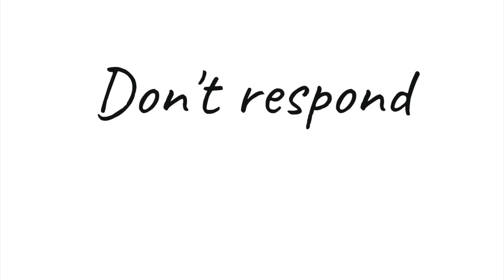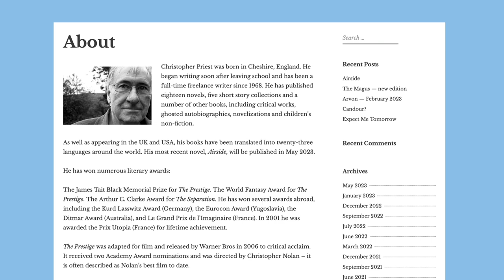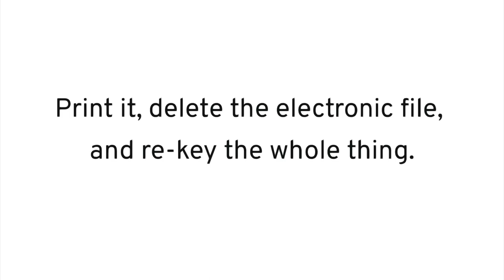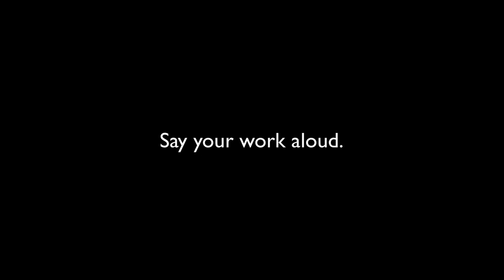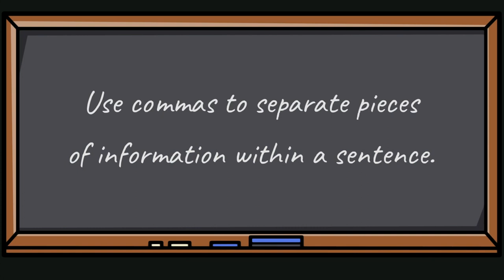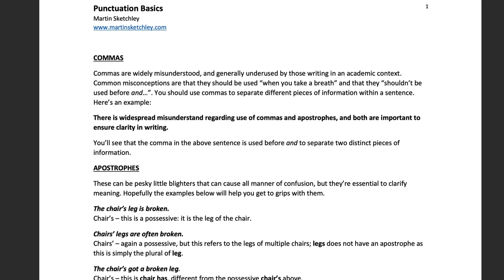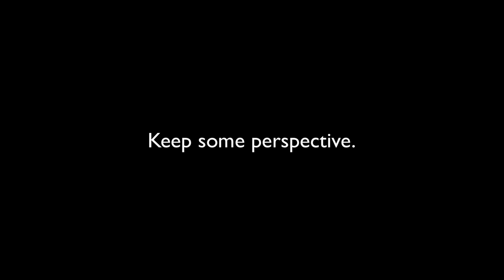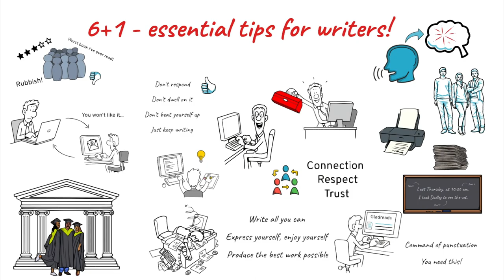7 Writing Tips You Must Know!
These 7 tips will make life easier for you as a writer. These are writing tips I've gathered over the course of my own career as a professional writer and editor. They're relevant for all kinds of writing, whether you're into creative writing, academic writing, writing for pleasure, or if you want to become a professional novelist or writer of short stories. These tips will cover factors such as how to approach your writing, dealing with reviews, and there’s at least one absolutely must-have essential for all writers!

My name's Martin Sketchley. I'm a published novelist, writer, editor and Royal Literary Fund Writing Fellow with 30 years' experience across business, fiction, other non-fiction, scriptwriting and education. If you'd like me to produce a video for you, get in touch.

🎓 Community and courses coming soon! Be the first to know

00:00 - Intro
00:21 - Resilience
01:43 - Patience
02:18 - Connections
03:19 - "You won't like it..."
05:22 - Ssh!
05:57 - ;-)
07:17 - Perspective